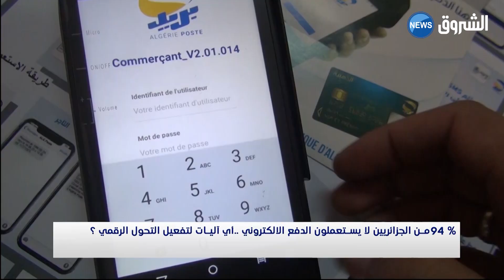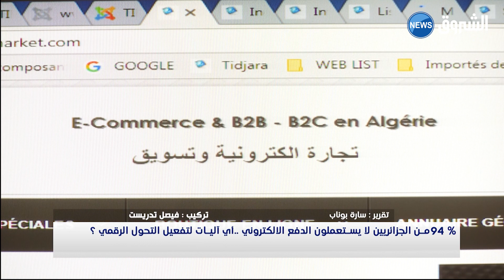#%94 من الجزائريين لايستعملو ن الدفع الالكتروني .. أي آليات لتفعيل التحول الرقمي؟